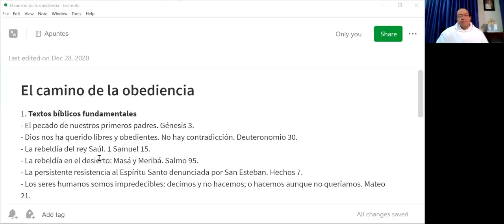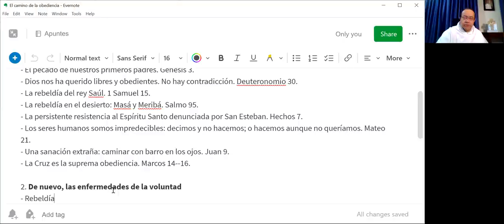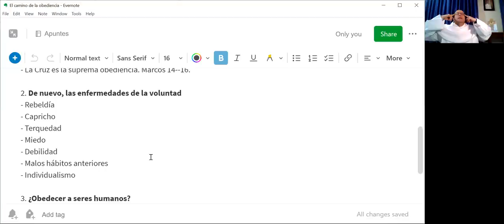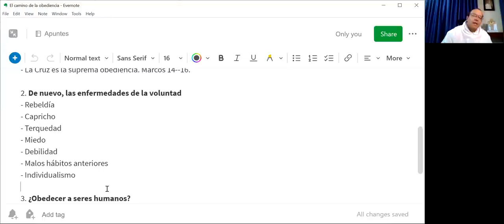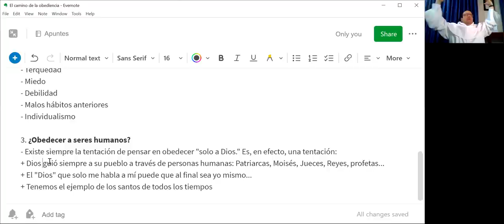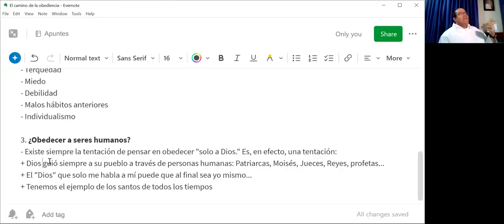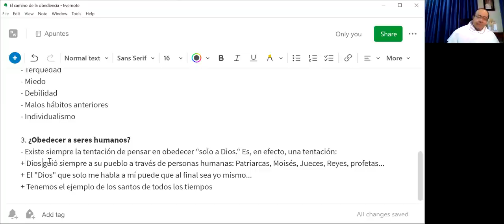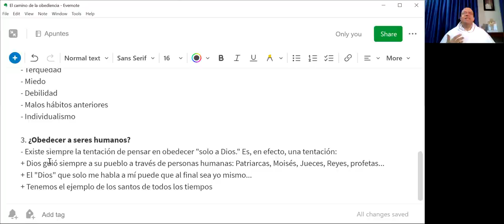Retiro Dios Padre 04 de 10: El camino de la obediencia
1. Textos bíblicos fundamentales
- El pecado de nuestros primeros padres. Génesis 3.
- Dios nos ha querido libres y obedientes. No hay contradicción. Deuteronomio 30.
- La rebeldía del rey Saúl. 1 Samuel 15.
- La rebeldía en el desierto: Masá y Meribá. Salmo 95.
- La persistente resistencia al Espíritu Santo denunciada por San Esteban. Hechos 7.
- Los seres humanos somos impredecibles: decimos y no hacemos; o hacemos aunque no queríamos. Mateo 21.
- Una sanación extraña: caminar con barro en los ojos. Juan 9.
- La Cruz es la suprema obediencia. Marcos 14--16.

2. De nuevo, las enfermedades de la voluntad
- Rebeldía
- Capricho
- Terquedad
- Miedo
- Debilidad
- Malos hábitos anteriores
- Individualismo

3. ¿Obedecer a seres humanos?
- Existe siempre la tentación de pensar en obedecer "solo a Dios." Es, en efecto, una tentación:
+ Dios guió siempre a su pueblo a través de personas humanas: Patriarcas, Moisés, Jueces, Reyes, profetas...
+ El "Dios" que solo me habla a mí puede que al final sea yo mismo...
+ Tenemos el ejemplo de los santos de todos los tiempos